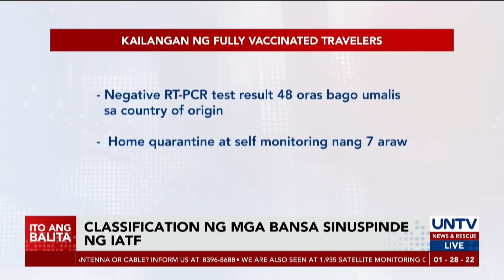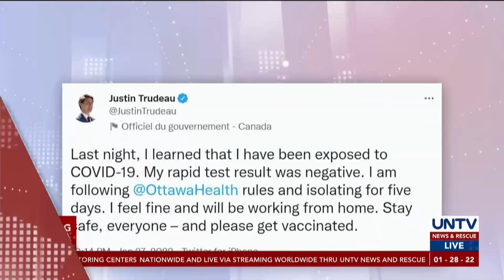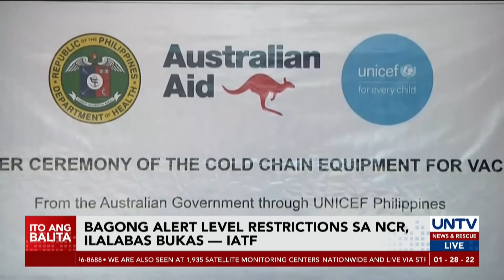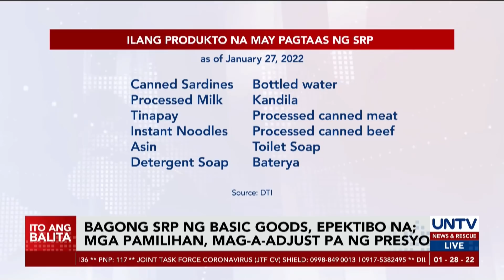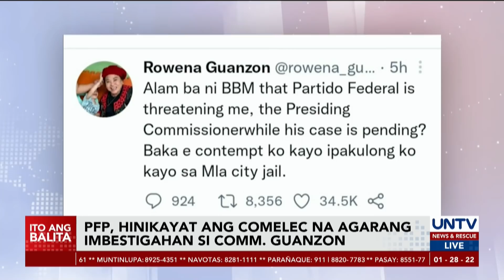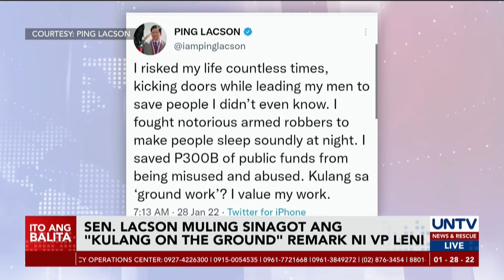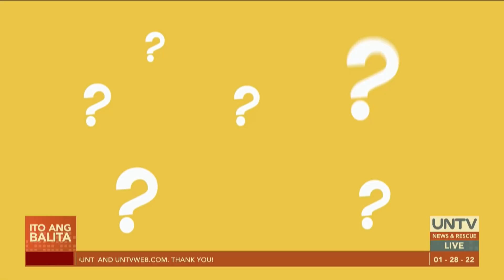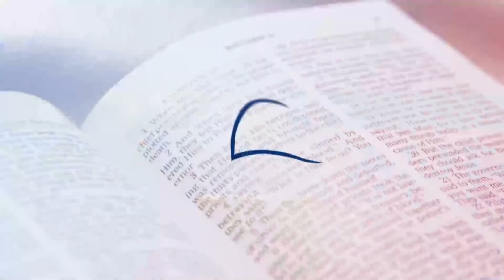UNTV: ITO ANG BALITA | January 28, 2022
- Fully vaxxed int'l. travellers, hindi na sasailalim sa facility-based quarantine
- Senador na umano'y nakikialam sa DQ case ni Marcos, dapat pangalanan - SP Sotto
- Partido Federal ng Pilipinas, hinikayat ang Comelec na agarang imbestigahan si Comm. Guanzon